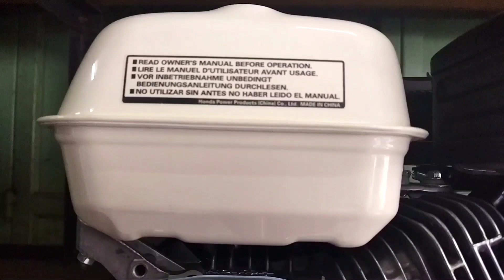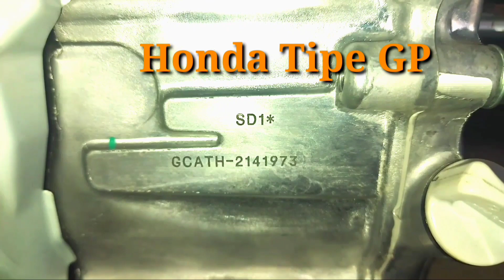Honda GX 200 dan Honda GP 200 Desain Terbaru.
Spesifikasi Mesin Honda GX 200.
Net Horse Power Output : 4.8Kw (6.5 HP)/3600rpm
Net Torque : 12.4 Nm (9.1 lbs ft) at 2.500 rpm
Starting System : Recoil
Fuel Tank Capacity : 3.6 Liters
Dimension (L x W x H) : 313 x 386 x 335 mm
Weight : 16 Kg
Product Guarantee : 12 Months (Service)

Spesifikasi Mesin Penggerak Honda GP 200 .
- Tenaga : 6.5 HP
- Langkah : 4 stroke
- Rpm Maks : 3600 rpm
- Kapasitas Tangki : 3.1 L
- Kapasitas Oli : 0.6 L
- Bahan Bakar : Bensin Murni
- Start Mesin : Recoil
- Torsi Maksimum Mesin : 12.4 Nm / 2500 rpm
- Diameter X Langkah Piston : 68 x 54 mm
- Tipe Oli : SAE 10W-30
- Kapasitas Mesin : 196 cc
- Dimensi (P x L x T) : 315 x 378 x 335 mm